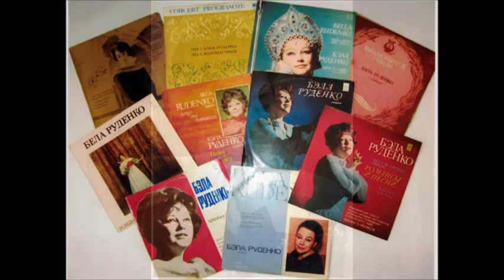Прокофьев Ахматова Здравствуй Бэла Руденко 1974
Ф-но - Р. Трохман
5 Poems of Anna Akhmatova, Op. 27